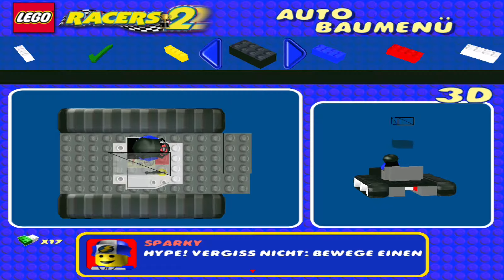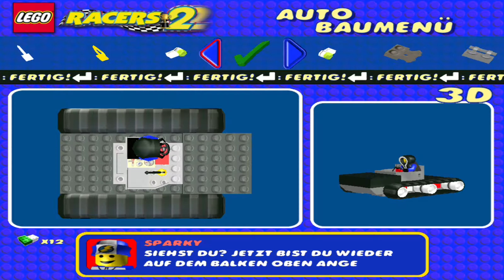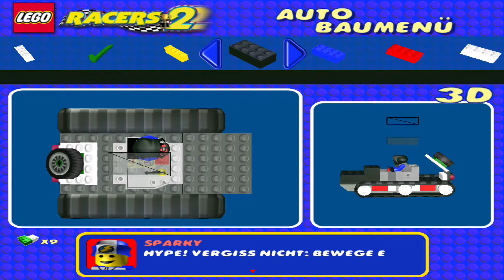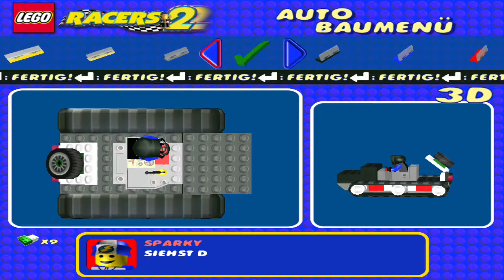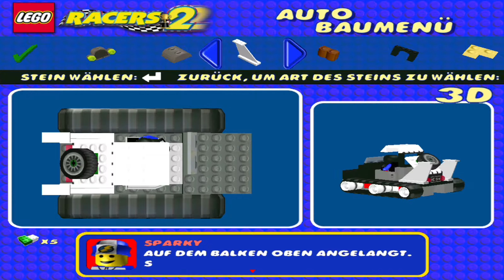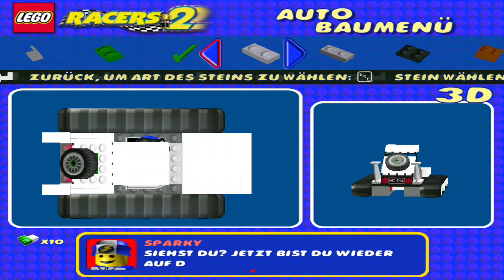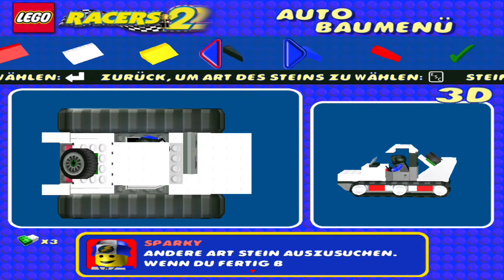Lego Racers 2 [#003] - Jurassic World :3 [Deutsch/HD] ► Let's Play ◄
Passend zum Kinofilm :D Auf auf in neue Welten!

Game: Lego Racers 2
Publisher: Lego Software
Entwickler: ATD